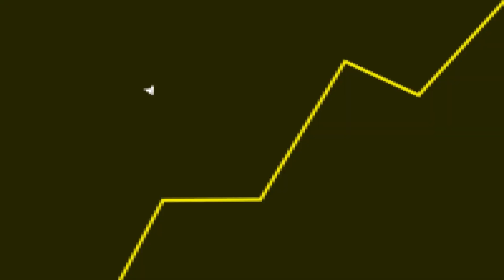Controle sabor PIZIZA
Fala galera! No vídeo de hoje teremos um corte comentando sobre o novo controle das Tartarugas Ninjas.